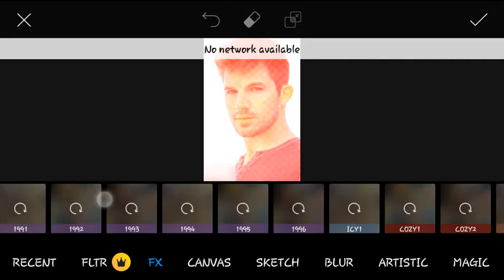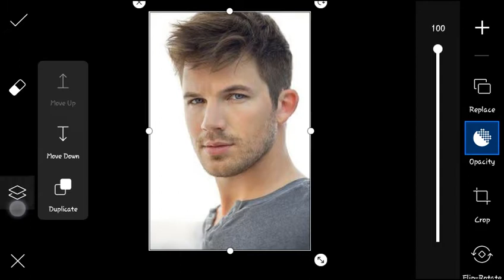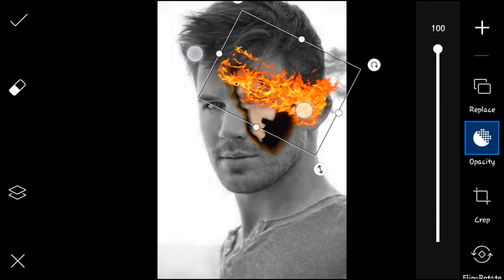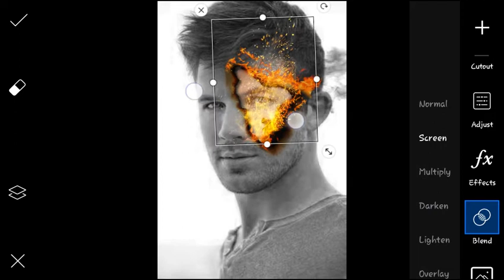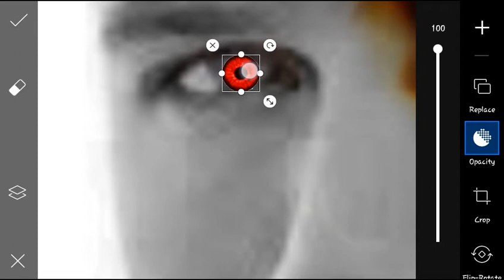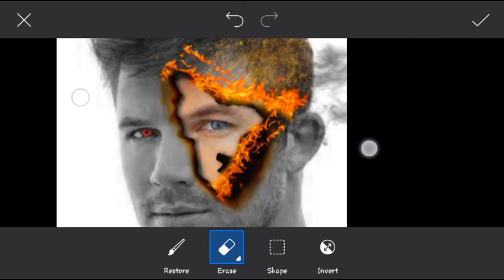PicsArts Fire face Photo Editing | New Style photo edit 2020 PicsArts Tutorial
New style photo edit kai hai guys plz support kro.

1Subscribe 1share 1like

Thanks for wocthing